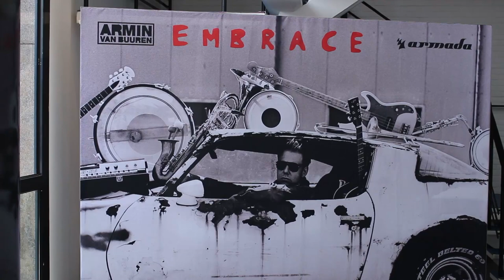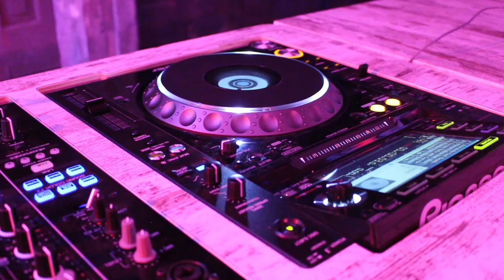Waanzin #2 | BACKSTAGE + ALBUMRELEASE OFFICE ARMIN VAN BUUREN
WAANZIN #2

Waanzin is een Youtube kanaal waarin, presentator Jelle Akerboom, de dromen van kijkers op creatieve wijze probeert te verwezenlijken.

In deze aflevering wordt de droom van Jelle verwezenlijkt. Op de luistersessie van het nieuwe album 'Embrace' van Armin van Buuren ontmoet Jelle zijn held en mag hij een aantal vragen stellen. Ook Humberto Tan komt voor in deze video.

Camera: Justin van Tol
Montage: Jelle Akerboom